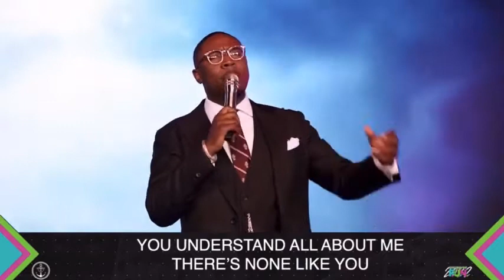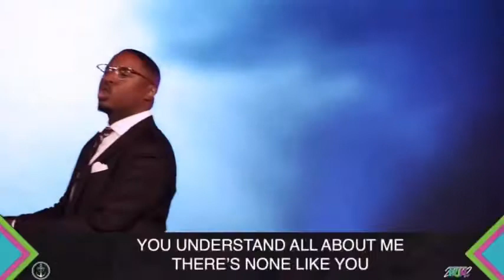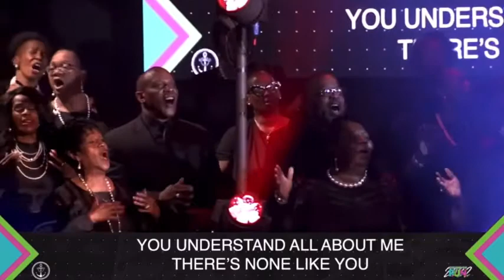Pastor Reginald Sharpe & Fellowship Chicago “There’s none like you”